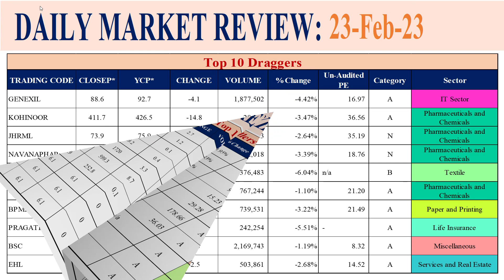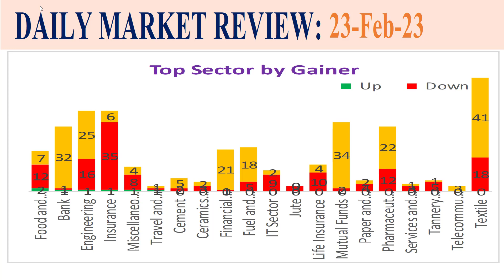Today’s DSE Market update 23 February 2023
Today I will show the Today’s DSE Market update 24 February 2023